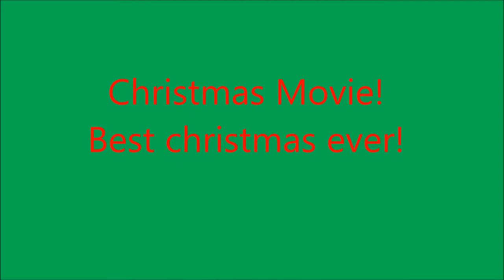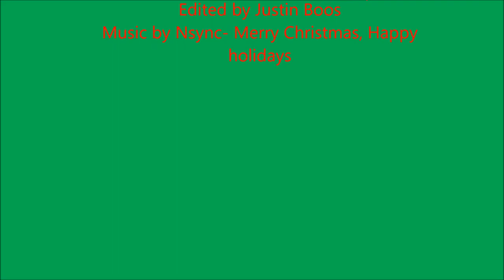christmas movie 2015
a christmas movie i put together for the family! hope everyone likes it!